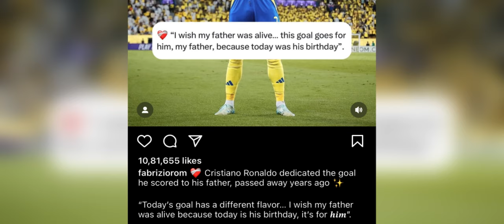tang mar syn thep ia ka goal ba nyngkong peit u ronaldo ia ki khmat sha bneng da ka jing jaw ummat